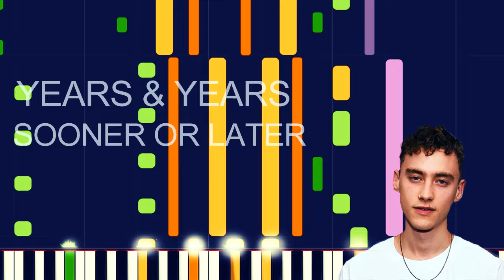Years & Years - SOONER OR LATER (PRO MIDI FILE REMAKE) - "in the style of"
Full MIDI download specifications:

Clarinet - 612 notes • Channel 6
Pad 3 (polysynth) - 2880 notes • Channel 8
Flute - 612 notes • Channel 4